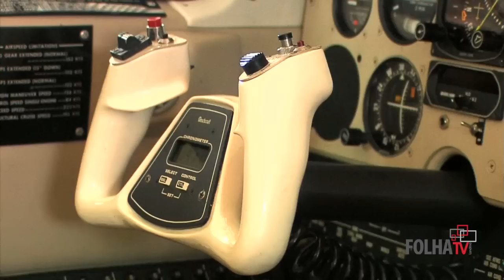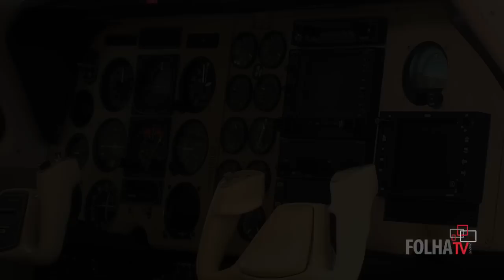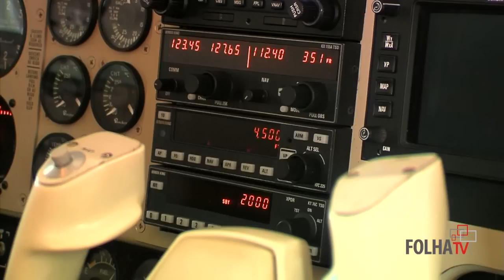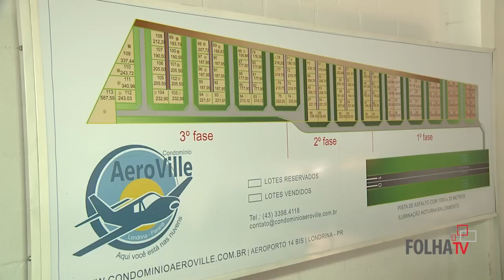FolhaTV Programa 18 - Aviação Civil